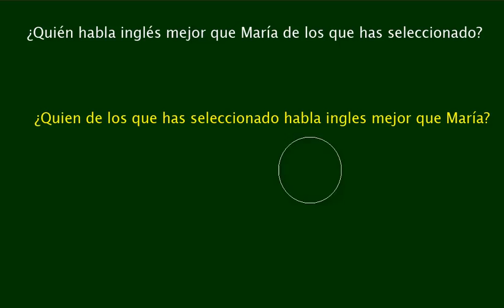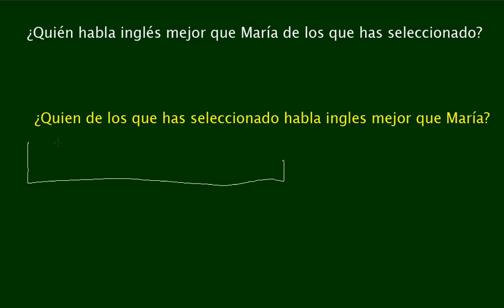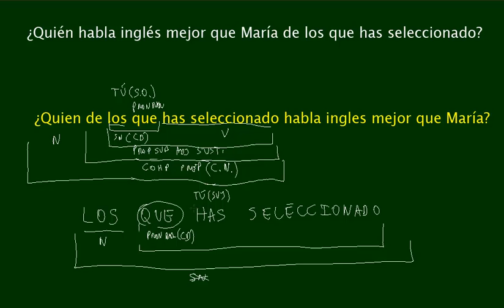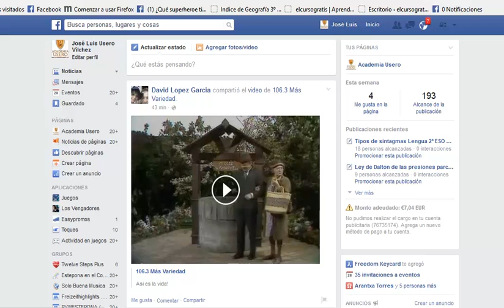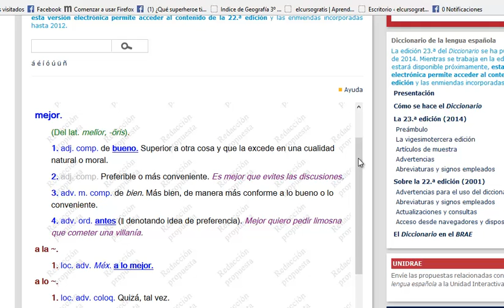Analisis sintactico Adjetiva sustantivada Lengua 2º Bachillerato Academia Usero Estepona